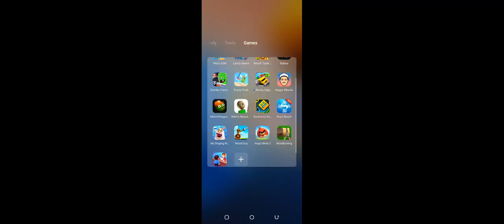dragon fruit and banana pt2 (this took me so long)